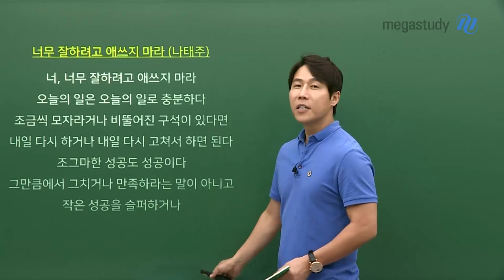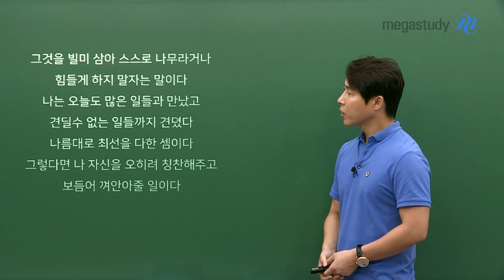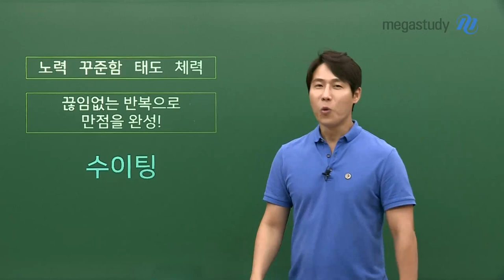[메가스터디] 생명과학 한종철쌤 - [D-100] 너무 잘하려고 애쓰지 마라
드디어 다가온 D-100!

매년 수능 D-100 영상에서 어떻게 선생님의 마음을 전할까 고민하다가
올해는 색다른 방식으로 시 한 편을 준비해 봤습니다!
어설픈 말 한마디의 위로보다는
멋진 시로 여러분들에게 진실된 마음을 전합니다.

한종철 선생님이 전하는 시 한 편, 영상을 통해 확인하세요!

끊임없는 반복으로 만점을 완성합시다! 수이팅!